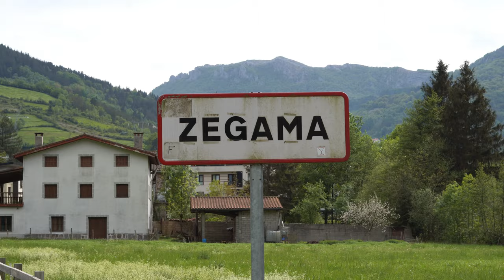Zegama Salomon Camp 2023: segundas partes también son buenas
Arrieta Haundi (Zegama), del 28 al 30 de abril.

Dicen que las segundas partes no son buenas pero aquí estamos nosotrxs para desmentir este dicho y aunque no hay dos Camps iguales, en este segundo Salomon Zegama Camp podemos decir que el buen ambiente, la buena gente, las risas, el mal tiempo y los kilómetros por el recorrido de la Zegama-Aizkorri han sido los grandes protagonistas.